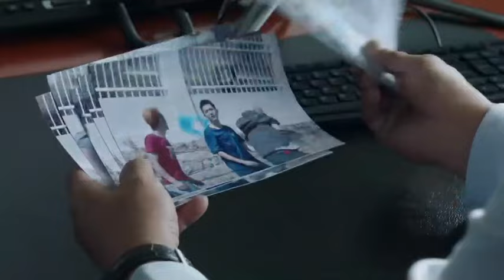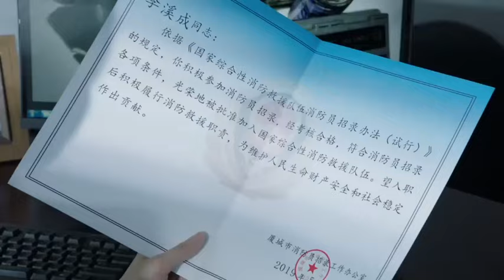ENG SUB【暮色新约 | Twlight Love】▶EP 02🔥精英消防员#任嘉伦 他从火光中走来，与软萌警花#虞书欣 陷入热恋🍀青春励志剧 | Chinese Drama